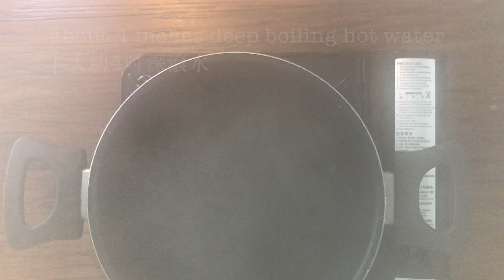5 Amazing Egg Recipes | 五道超好吃蛋食譜 ｜Breakfast Ideas | 早餐食譜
5 Amazing Egg Recipes | 五道超好吃蛋食譜 ｜Breakfast Ideas | 早餐食譜｜Brunch Recipes | This video is for all egg lovers. 這個短片送給愛吃蛋的你。